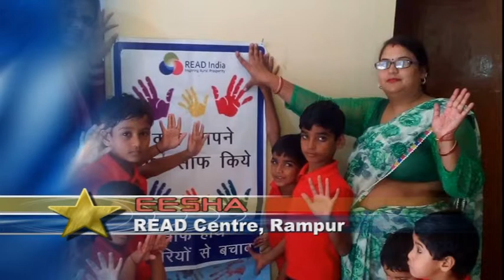READ India_EESHA Chauhan